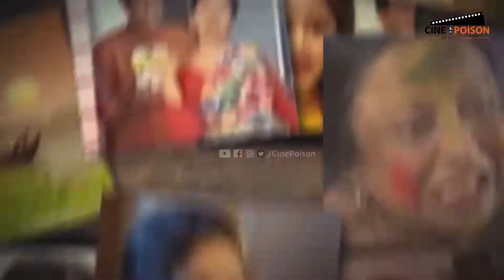৯০ দশকের চিরসবুজ কিছু বিজ্ঞাপন Old TV Ads Exploring Old TVCs Ep 05 2022 03 21 19 38 48 1 861